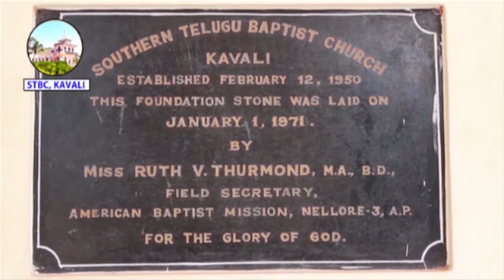STBC KAVALI SUNDAY MESSAGE